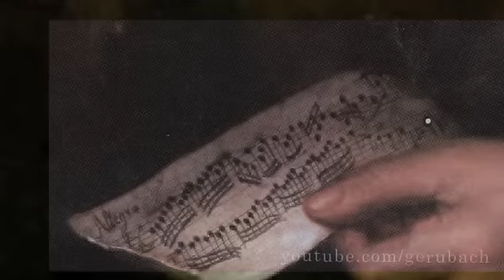Gottfried Reiche - Abblasen